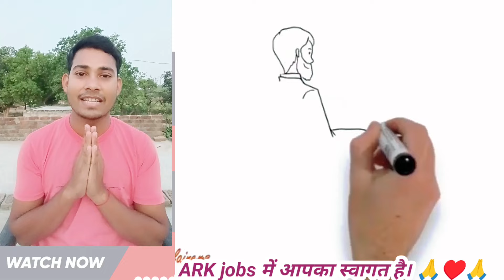प्राइवेट लिमिटेड कंपनी में बड़ी संख्या में भर्ती शुरू | रहना खाना फ्री | ARK jobs News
ARK jobs Manpower Services Pvt Ltd
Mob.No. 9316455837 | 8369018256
All inquiry call my office on time
10 AM to 4 PM only Monday to Saturday.

Play List ⏯️▶️

Private job
, shorts, government job vs private job telugu
government jobs vs private job which one is better
jobvalley
Latest job noida,
noida jobs,
नोएडा की बड़ी कंपनी में भर्ती है | job in noida | latest job noida | fresher jobs noida | ncr jobs
भर्ती है automobile company में | job in automobile company |
job for fresher's | job for iti, automobile company job